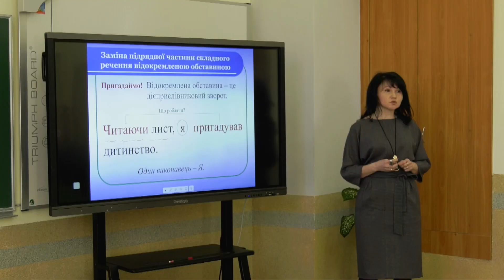Дякуємо всім за роботу на благо міста